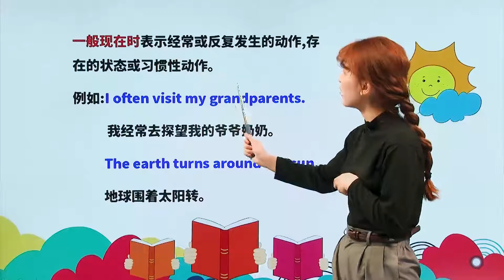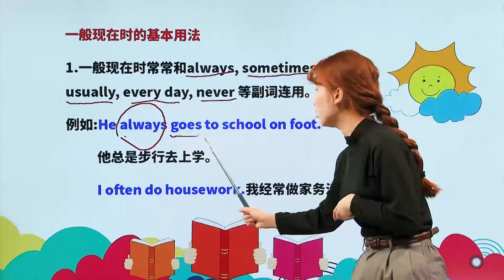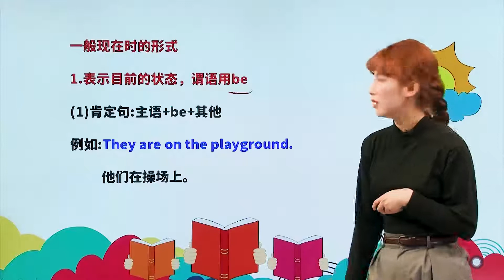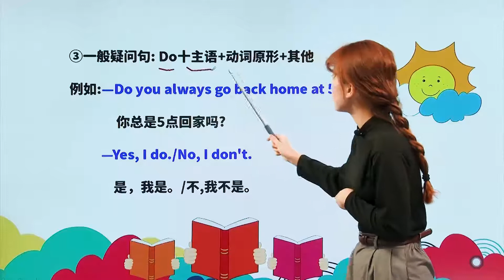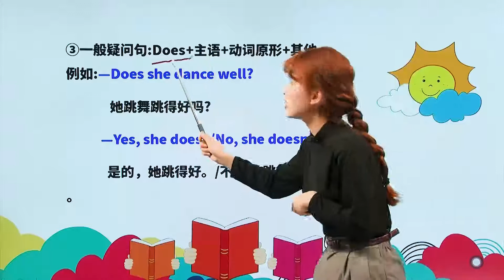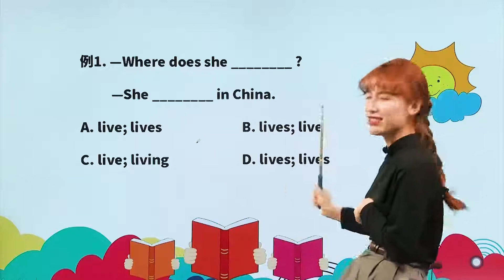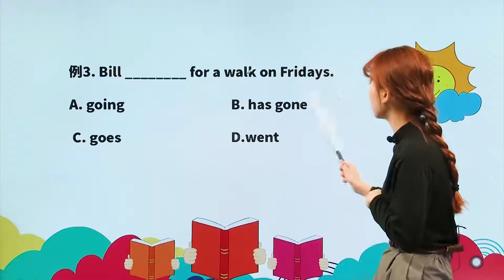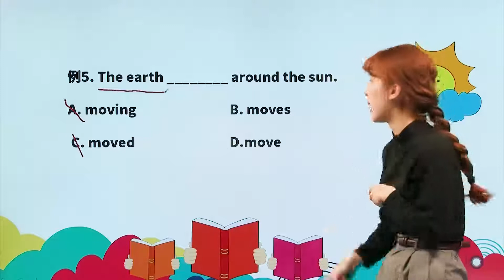16 一般现在时|小学知识点归纳|小升初串讲|英语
小学知识点归纳